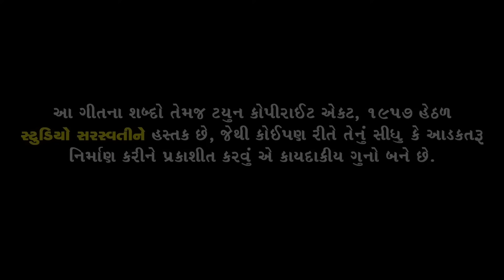કૉમેડી જુગલબંધી | માયાભાઇ આહીર - સાંઈરામ દવે | COMEDY JUGALBANDHI | MAYABHAI AHIR, SAIRAM DAVE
ઇતિહાસ માં સૌ પ્રથમ વાર કૉમેડી જુગલબંધી
Sahityakar : MAYABHAI AHIR - SAIRAM DAVE
Label :- @STUDIO SARASWATI OFFICIAL